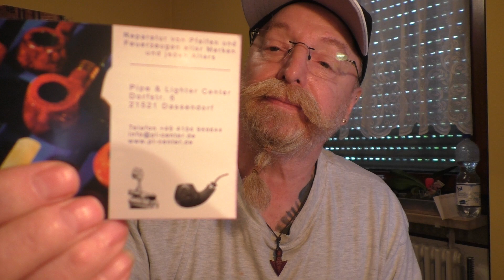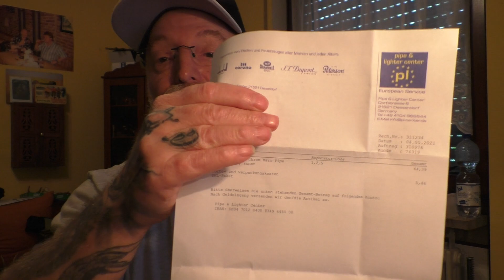Maruman GL-67 chrom Karo Pipe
von der Reparatur gerade zurückbekommen